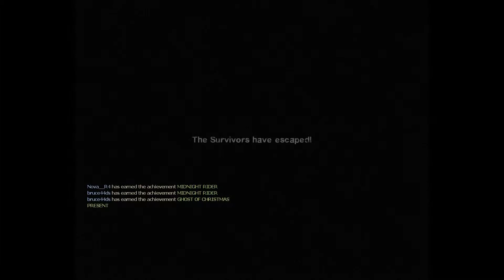Left 4 dead 2 WE WIN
social media stuff no one cares about